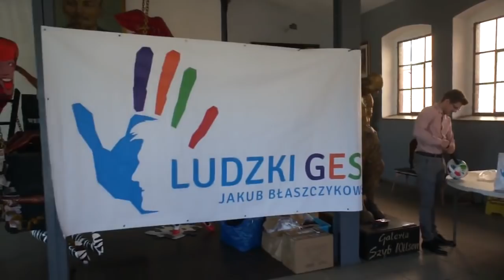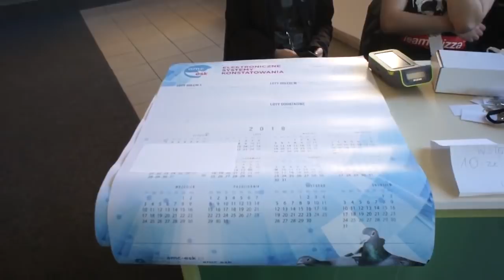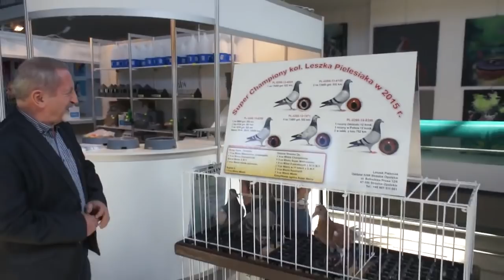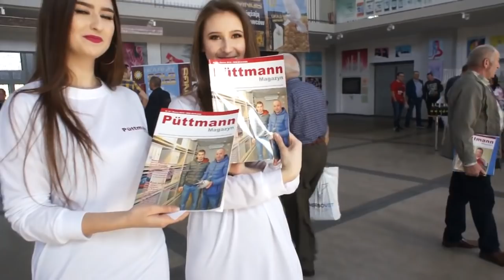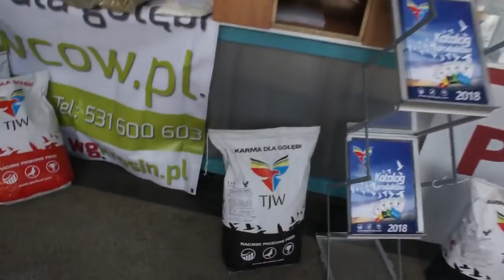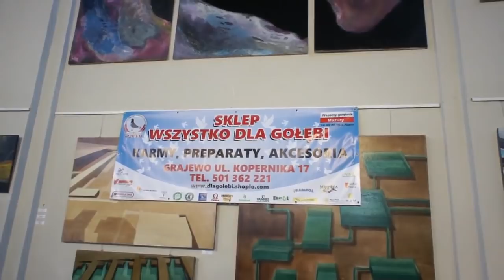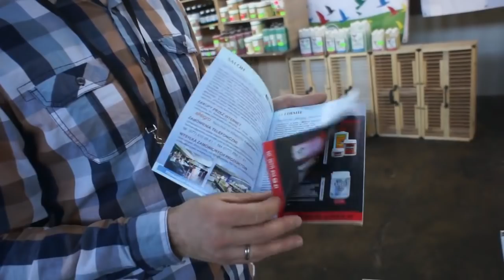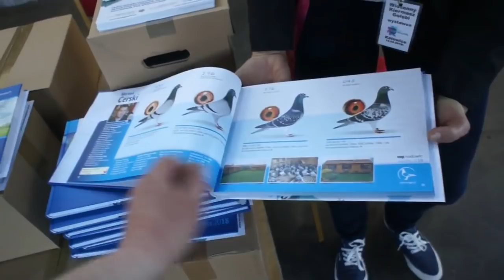Wiosenny Kiermasz Gołębi - część 2